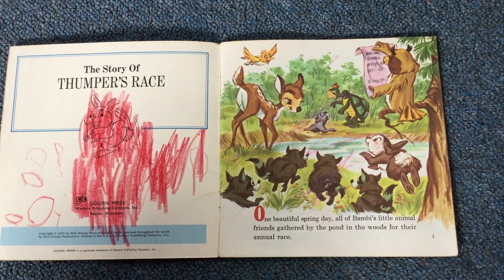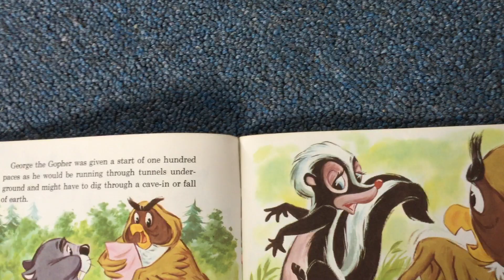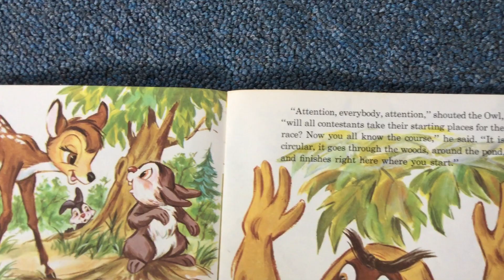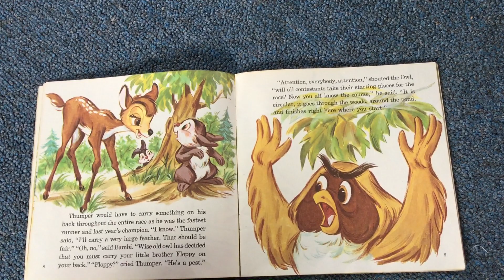Thumper’s Race (part 1)